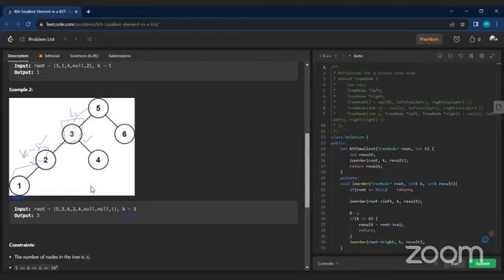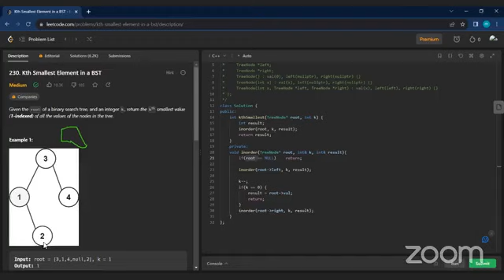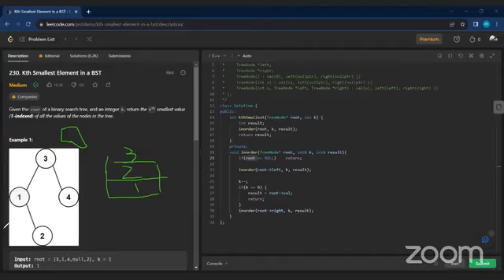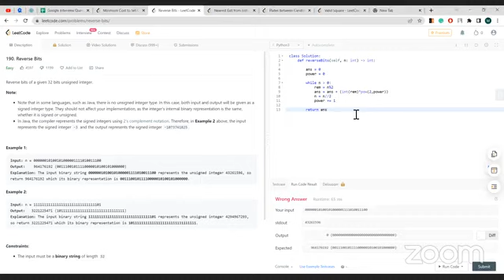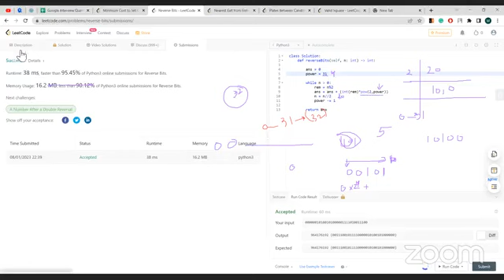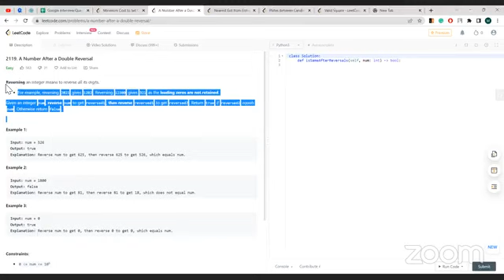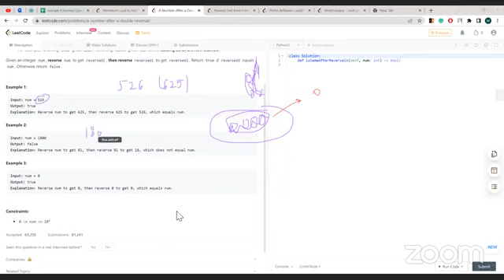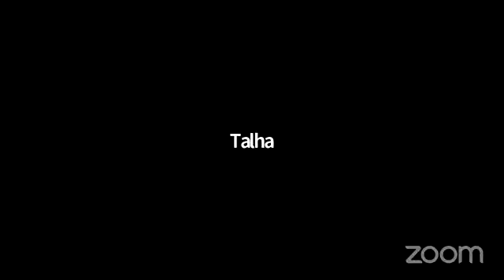10 PM leetcode Practice Session Part 26